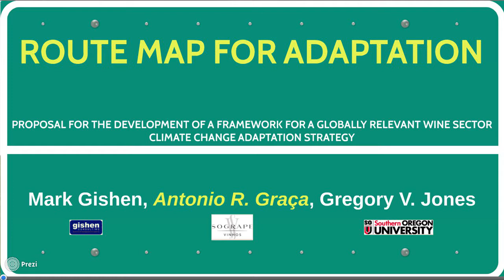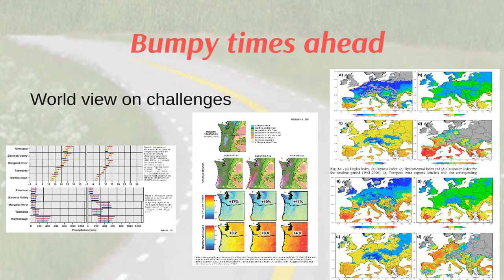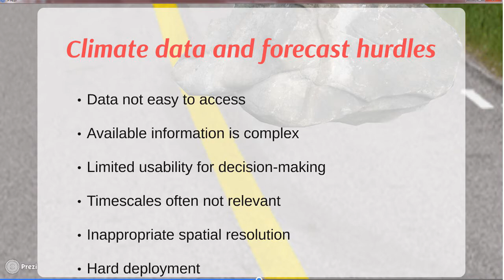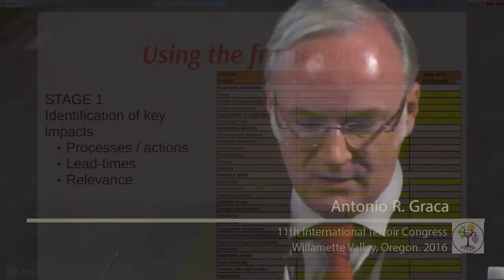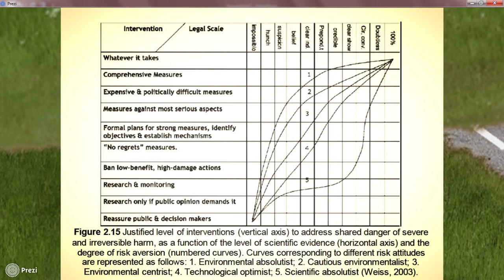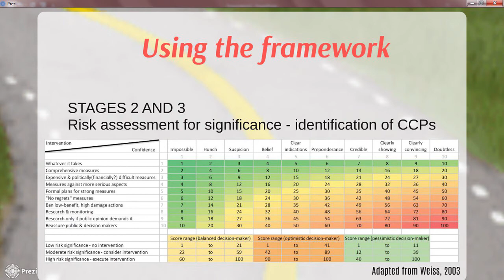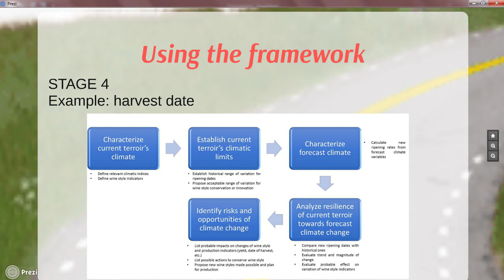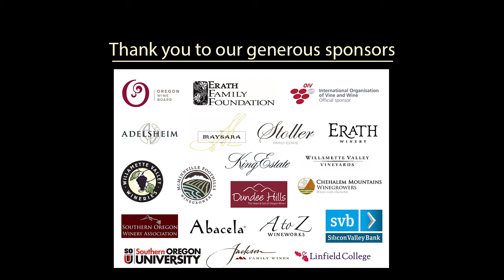Route Map for Adaptation: Framework for a Globally Relevant Wine Sector Climate Adaptation Strategy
Antonio R. Graca (SOGRAPE Vinnos) presents on behalf of his co-authors, Mark Gishen (Gishen Consulting) and Gregory Jones (Southern Oregon University) at the 11th International Terroir Congress, held in 2016 in McMinnville, Oregon. View Graca's paper as a .pdf